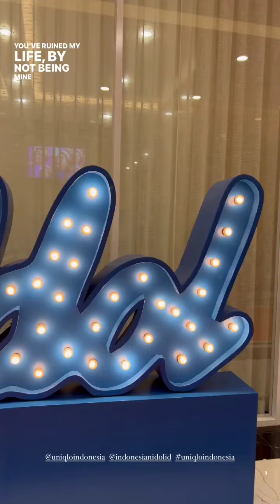Yasmin napper nonton Indonesian idol malam ini 😍